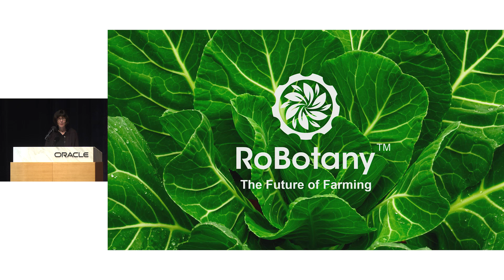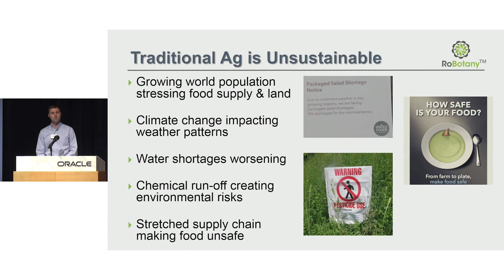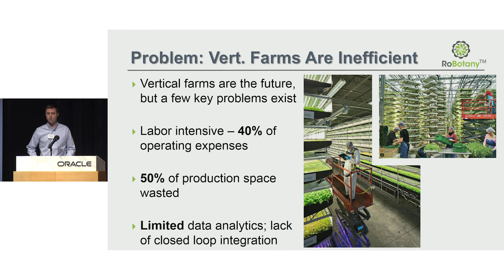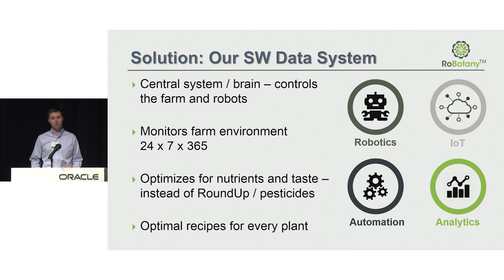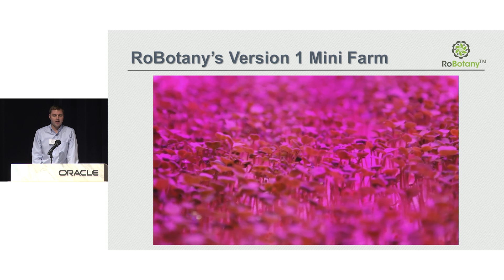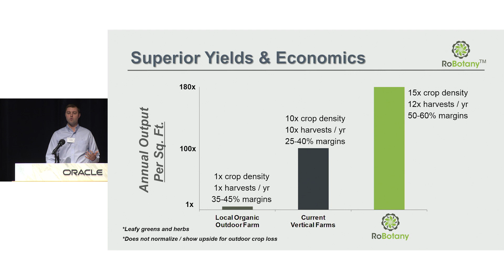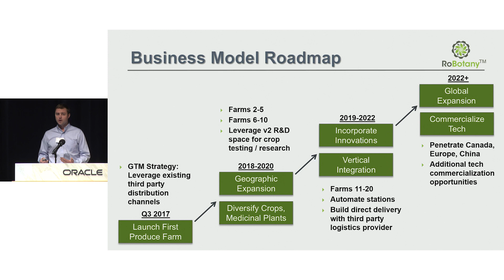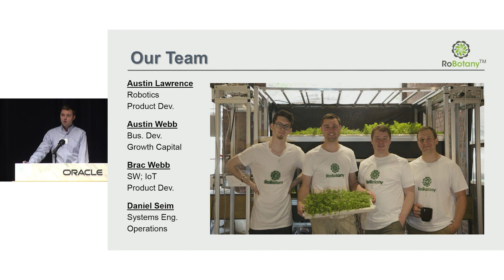RoBotany: LaunchCMU Spring 2017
LaunchCMU: Robotics in Manufacturing
May 23, 2017
Oracle Conference Center

RoBotany Ltd., Austin Webb, Chief Executive Officer and Co-founder